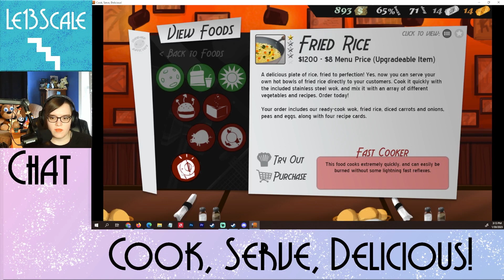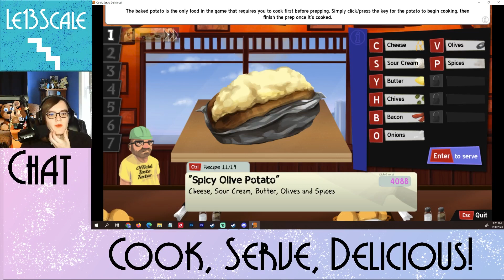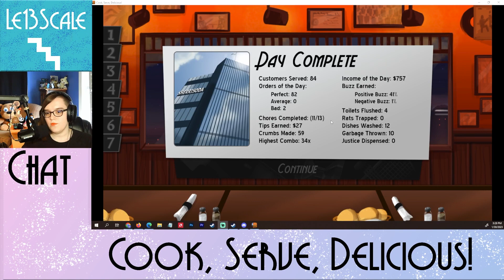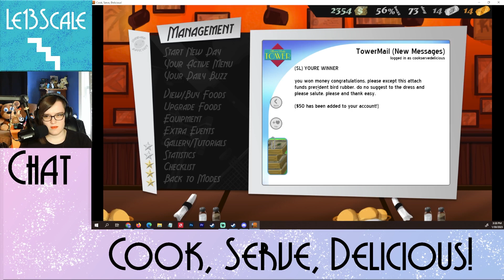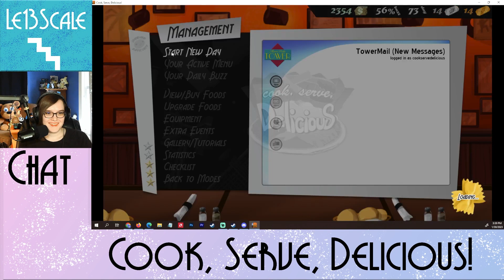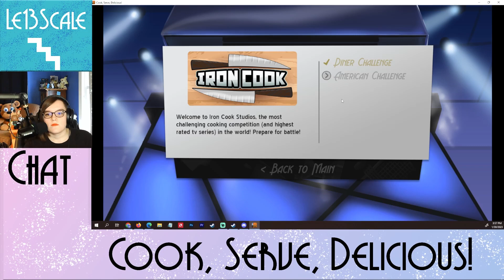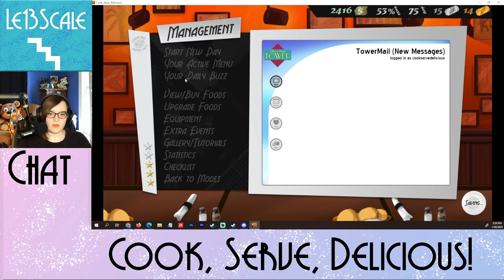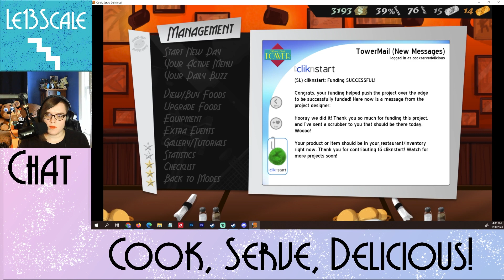Lobster?- Cook, Serve, Delicious! [17]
That might just be too much work for the menu

Originally Recorded: January 30th, 2023